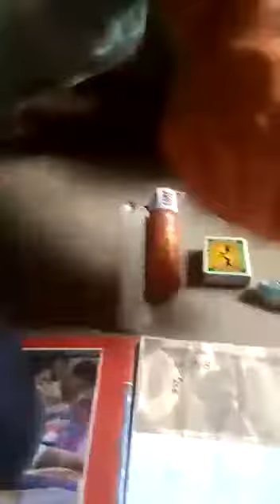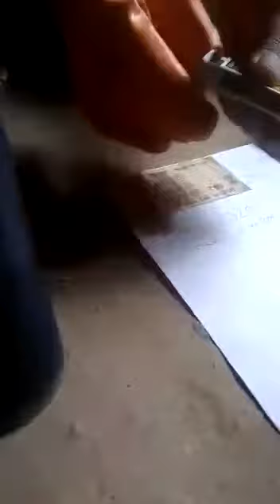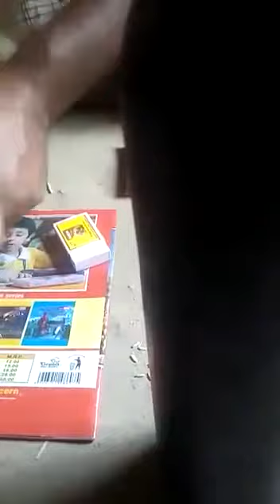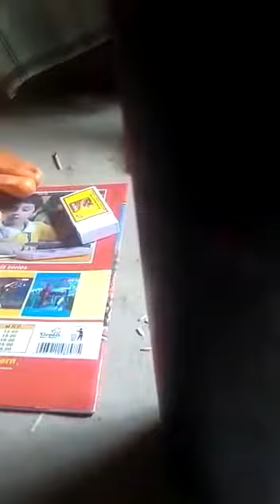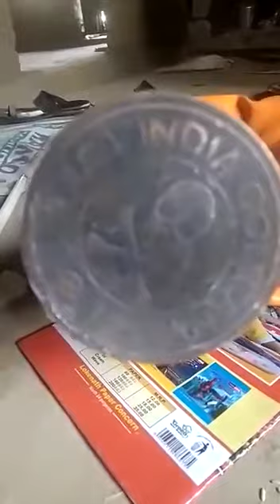"D.R.P Bottle" For Sale Contact to Asif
Hi!!! i am Asif "D.R.P Maker & Seller" if u want to buy this my Handmade Readymade Washeble & All Functionised "D.R.P Bottle" from me u should to directly call me any time on my Personal Mobile Number & my UPI Bank A/C detail for Payments [All UPI Pay/BHIM SBI Pay/PhonePe/Google Pay/BharatPe/AmazonPe/Paytm 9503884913 ]